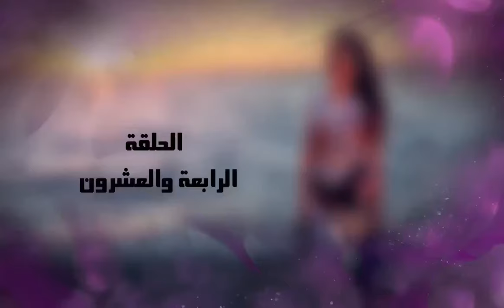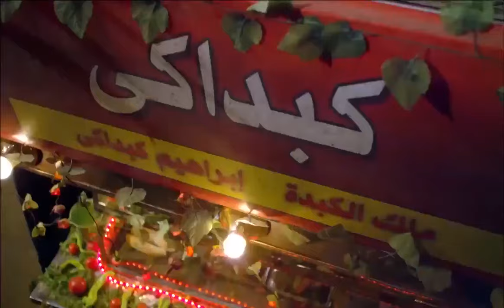الحلقة الثانية 2 | مسلسل مطعم الحبايب | بطولة احمد مالك و هدى المفتي 2024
تدور أحداث المسلسل في إطار كوميدي حول المنافسة بين أصحاب المطاعم المختلفة في أحد الأحياء، إلى جانب إظهار حياة العاملين في مجال الطبخ والأسرار الخاصة بهم في وصفات الطعام.

ﺇﺧﺮاﺝ: عصام عبدالحميد (مخرج)
ﺗﺄﻟﻴﻒ: مريم نعوم (مؤلف)
طاقم العمل:
أحمد مالك
هدى المفتي
بيومي فؤاد
إنتصار
سامي مغاوري
إسلام إبراهيم
حمزة العيلي
محمود البزاوي
إنعام سالوسة
آلاء علي
عايدة رياض
مجدي بدر
حازم إيهاب
عبير صبري

مسلسلات جديدة :
مسلسل ديبو
مسلسل انترفيو
مسلسل بيت العنكبوت
مسلسل العميل
مسلسلس عمر أفندي
مسلسل فعل ماضي
مسلسل تيتا زوزو
مسلسل لعبة حب
مسلسل كريستال
مسلسل بنون
مسلسل البيت بيتي 2
بيت السعد
مسلسل دواعي السفر
مسلسل إلا الطلاق
مسلسل حالة خاصة
مسلسل جولة أخيرة
مسلسل بيت السطور
مسلسل روز وليلى
مسلسل أرواح خفية
مسلسل الوعد
مسلسل الخائن
مسلسل بطن الحوت
مسلسل زينهم
مسلسل بالطو
مسلسل العودة
مسلسل ورق التوت
مسلسل نصي التاني
مسلسل حدث بالفعل
مسلسل صوت وصورة
مسلسل لعبة نبات
مسلسل دكة العبيد
مسلسل 55 مشكلة حب
مسلسل أمر إخلاء
مسلسل عنبر 6
مسلسل الغريب
مسلسل غسيل
مسلسل لية لا
مسلسل ريفو 2
مسلسل اللعبة 4
مسلسل ثورة الفلاحين
مسلسل حجرة ورقة مقص
مسلسل الثمن
مسلسل في كل اسبوع حكاية
مسلسل ولاد العم
مسلسل أولاد عابد
مسلسل مشوار الونش
مسلسل موضوع عائلي
مسلسل قيد عائلي
مسلسل عودة خالتي
مسلسل العيلة دي
مسلسل ولد أمه
مسلس إعتراف
مسلسل النزوة
مسلسل غرفة 207
مسلسل إيجار قديم
مسلسل أخر دور
مسلسل شقة 6
مسلسل صالون زهرة الموسم التاني
مسلسل بيت فرح
مسلسل الوضع مستقر
مسلسل الوضع مستقر 2
مسلسل مجنونة بيك
مسلسل أفراح القبة
مسلسل فرح
مسلسل طير بينا يا قلبي
مسلسل مرزوقة
مسلسل المتهمة
مسلسل دوبامين
مسلسل الليلة وما فيها
مسلسل العين بالعين
مسلسل ست الحسن
مسلسل منعطف خطر
مسلسل وش وضهر
مسلسل الثمانية
مسلسل عيال نوف
مسلسل بيروت 303
مسلسل الأنسة فرح
مسلسل الوسم 2
مسلسل سوشيال
مسلسل أبو العروسة
مسلسل نقل عام
مسلسل عروس بيروت
مسلسل وادي الجـ،ـن